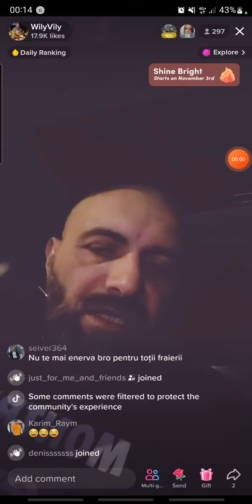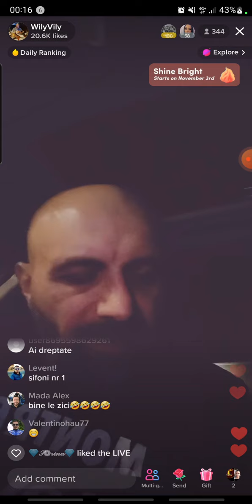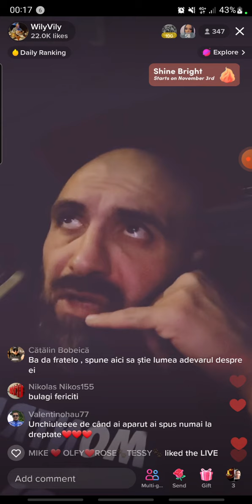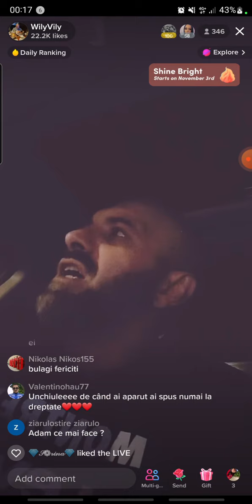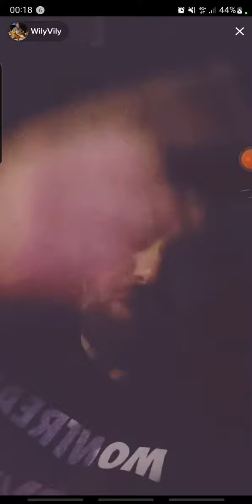willy canadianul înjură de familie pe Feraru, Fredy, Romeo și mulți alții!!!! subscribe va rog!!!!